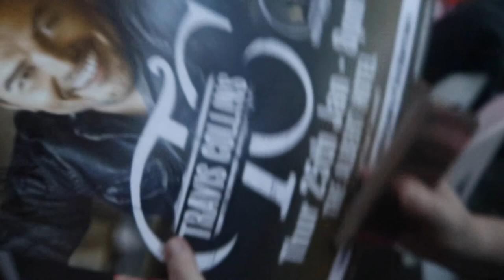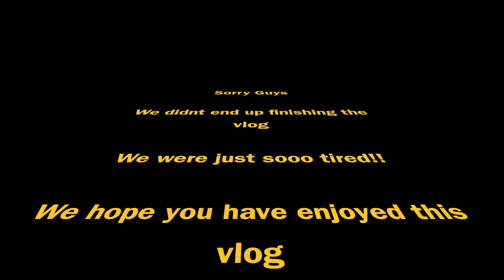Mum drools over Travis Collins! Mini Series (Day 7)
G'Day guys!
Welcome to Matt & Ashie's adventures. This mini series of Vlogs is of our trip to the Tamworth Country Music Festival 2018!

On this channel you will experience Vlogs, Challenges, DIY's etc.

All our music is sourced from a top bloke by the name of Nicolas Heidlas! so don't forget to check out his music!